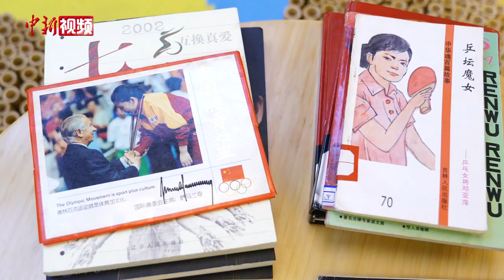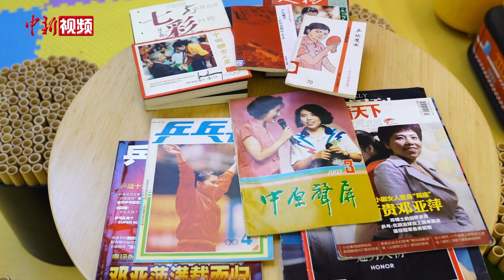【杭州亚运会】亚运乒乓球赛事精彩纷呈 邓亚萍：欣赏年轻运动员自信“敢赢”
杭州第19届亚运会举行期间，乒乓球无疑是国人最关注的项目之一，近日，中新社记者专访了奥运冠军、乒乓球“大满贯”得主邓亚萍，她表示今年中国主场举办的亚运会让她回忆起了自己33年前第一次参加北京亚运会的场景，彼时她还是一位年轻的小队员，自己也是通过那届亚运会被国人所熟知。